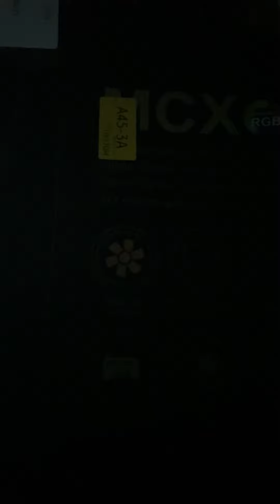Mi è arrivato un case totalmente in vetro…